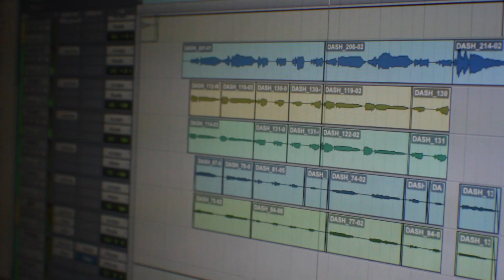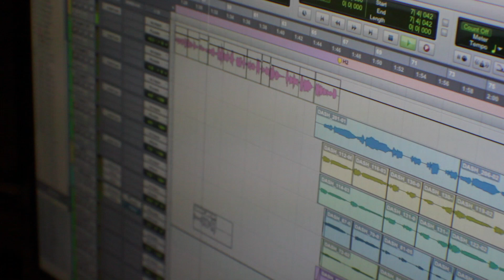"Do you" by Miguel [OFFICIAL] Remix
@DASH Covers Miguel : DO YOU
DashdOESIT.COM

Music video by Miguel performing Do You. (C) 2012 RCA Records, a division of Sony Music Entertainment